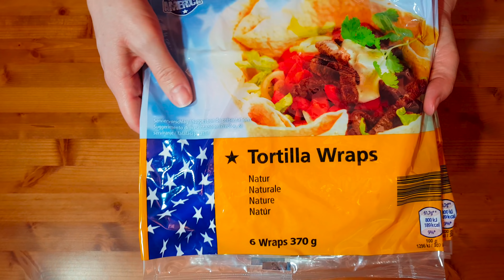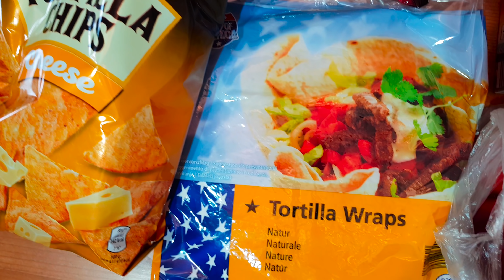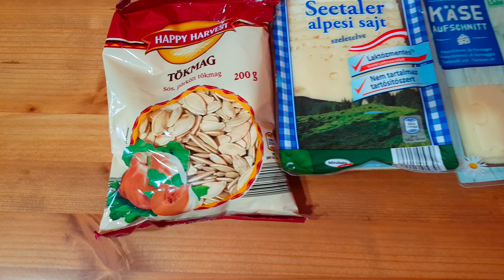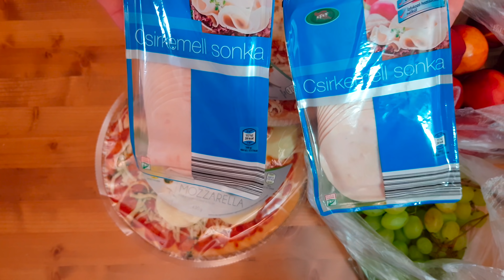ALDI, SPAR, Piac - júniusi bevásárlás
Ismét sok klassz dolgot vettem. Nézd meg miket. :)